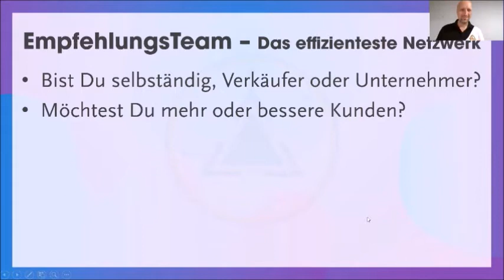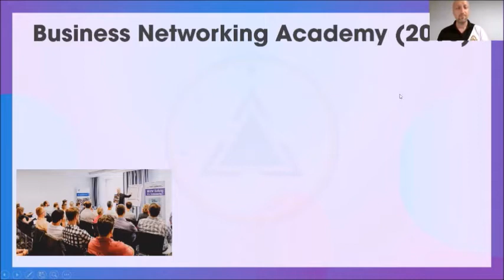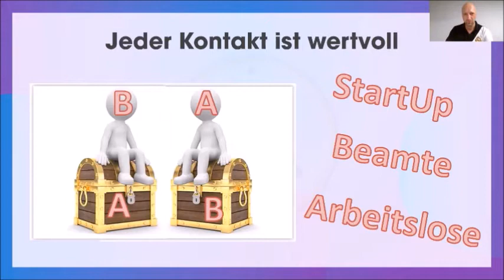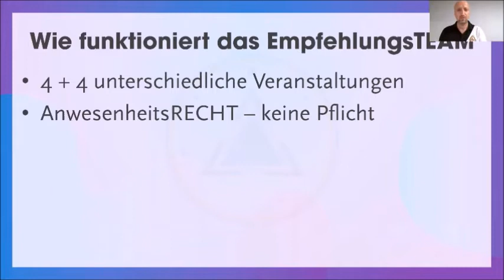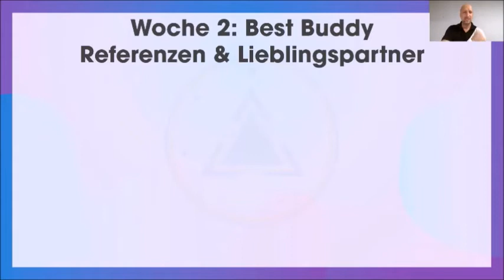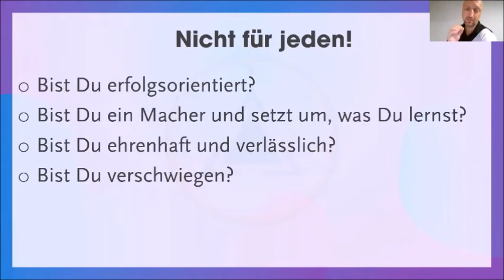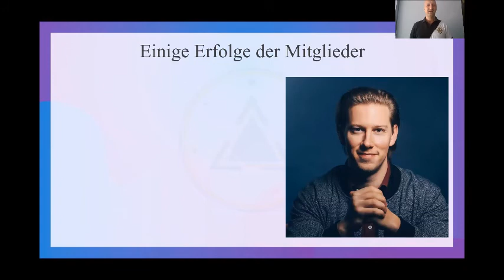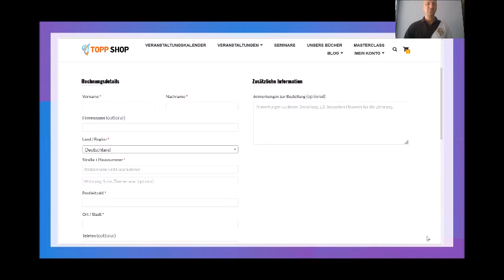EmpfehlungsTeam Webinar - Update Sommer 2021